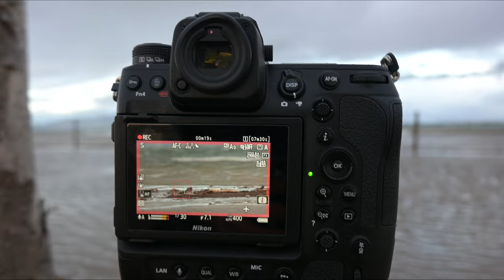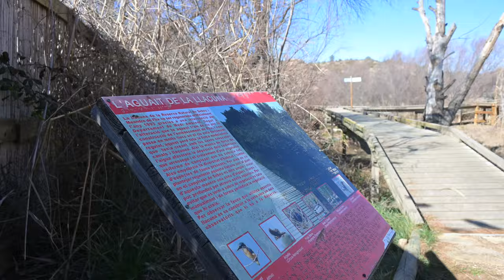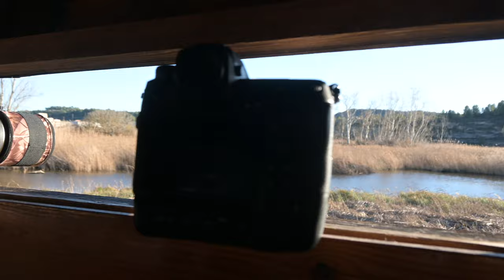Fotografiando al ave del año || Fotografía de fauna salvaje Ep. 13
Esta vez me quedo por Catalunya, en la provincia de Tarragona. De madrugada nos dirigimos al Delta del Ebro, a pasar la mañana y las primeras luces del dia. A media mañana, nos dirigimos a la Reserva Natural de Flix, en búsqueda del ave del año, el Avetoro Común, catalogada por la Sociedad Española de Ornitología en pelígro crítico de extinción.

Si te ha gustado, no dudes en comentar y seguir. Todo ayuda :)

CAPÍTULOS

00:00 Intro
00:20 Introducción
00:40 Delta del Ebro
04:02 Reserva Natural de Flix
04:48 Primeras rapaces
07:14 avistando al Avetoro
07:54 fotos Avetoro
08:32 Despedida